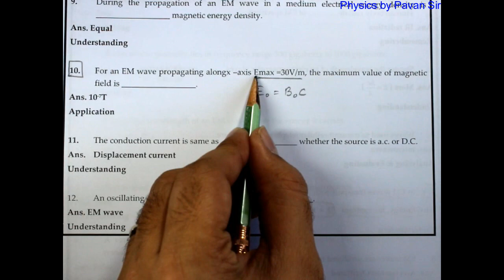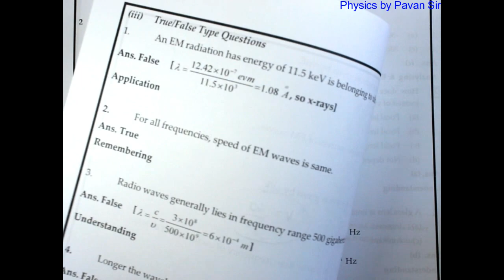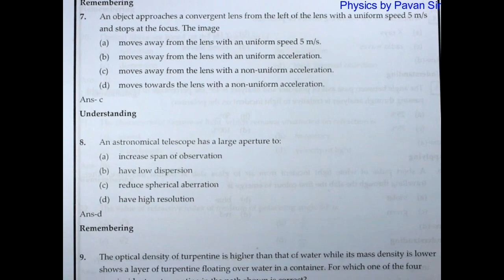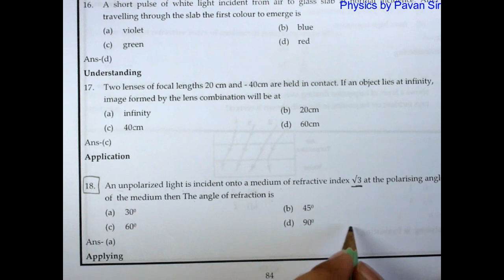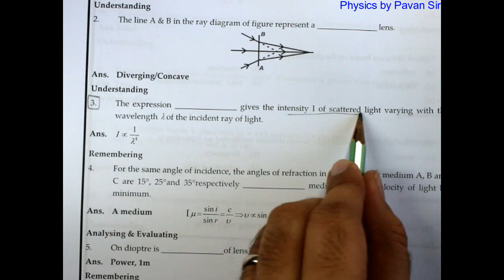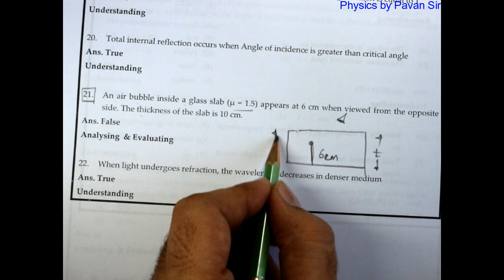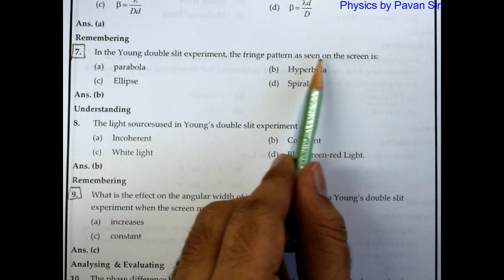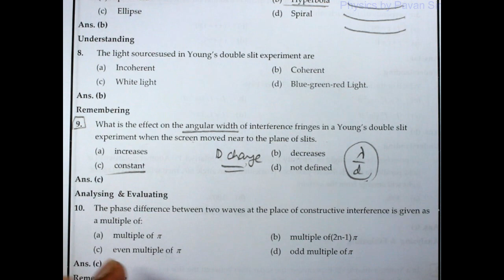Objective type questions | MCQ's | Blanks | True or False | Match the columns | 20 marks confirm.